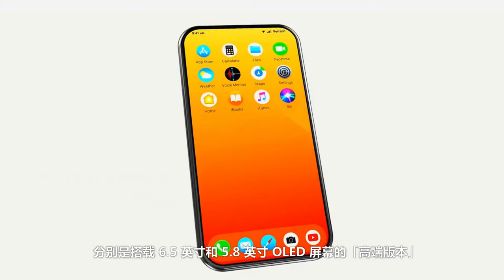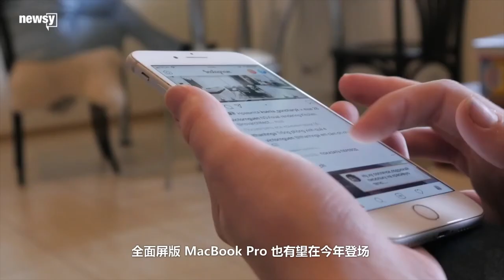苹果发布会剧透 iPhone 11全揭秘